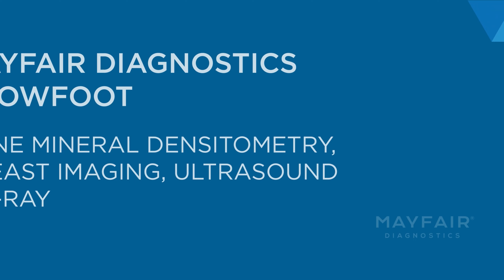Mayfair Diagnostics Crowfoot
Mayfair Diagnostics Crowfoot offers bone mineral densitometry, breast imaging, ultrasound and X-ray. The clinic is located in the Crowfoot Business Centre, southwest of the YMCA, on the south side of John Laurie Boulevard, beside ATB Financial.